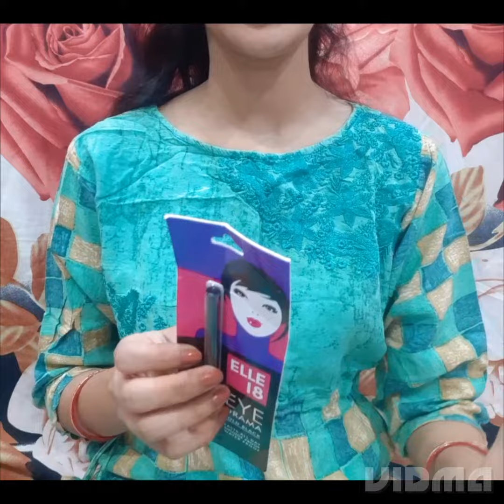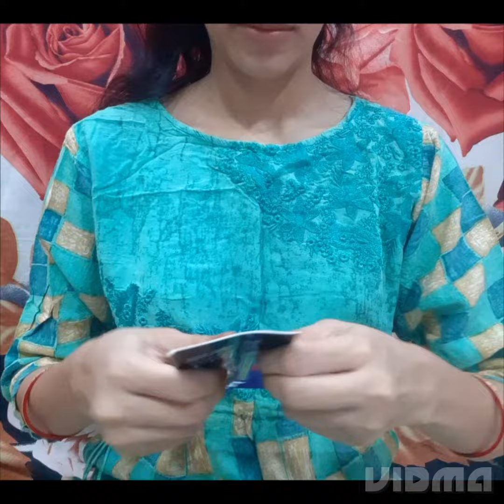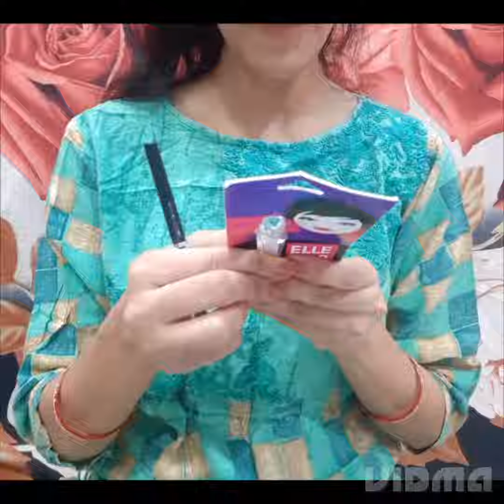ELLE 18 eye drama BOLD BLACK kajal. Teenager ki phali pasand because this is pocket friendly product